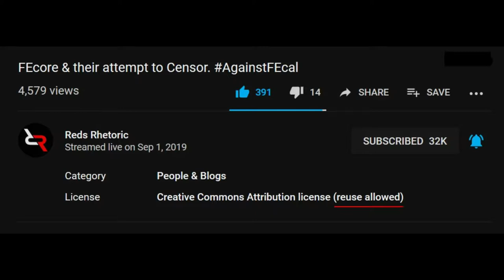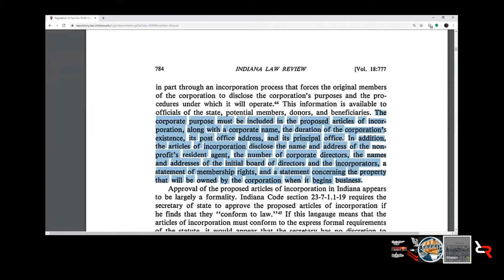[ Mirror ] FEcore yet again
Discussing the fraudulent misuse of YouTube's broken copyright and privacy violation handling system by FEcore.